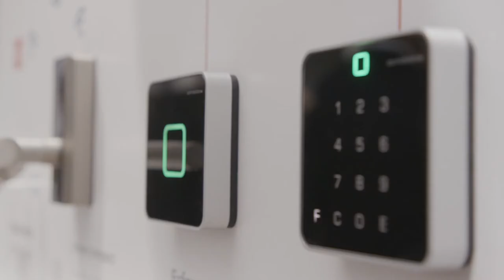dormakaba BAU 2019 - exivo - simply access control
exivo - simply access control. How easy? Ingo Österreicher, Head of Product Management Germany, explains this in an interview.